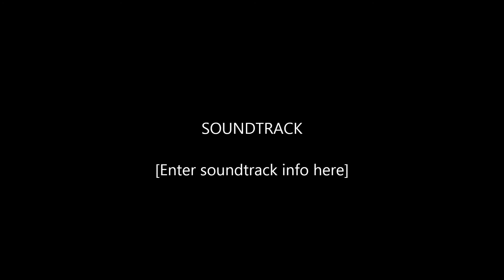b-tao in action s60